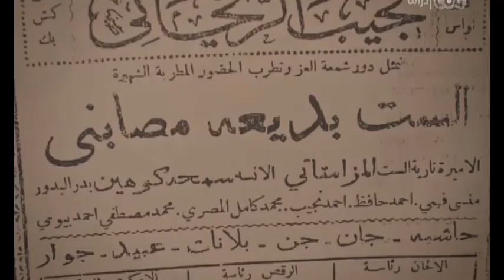27 - مسلسل الضاحك الباكى - الحلقة السابعة والعشرون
Actor_ Abdelfattah_Faragalla#
مسلسل_الضاحك_الباكى - الحلقة 27
عمرو عبدالجليل - رزان مغربى
تاليف محمد الغيطى
اخراج محمد فاضل
انتاج عين للانتاج الفنى - المتحدة للخدمات الاعلامية
تاريخ رفع الفيديو غير مدرج : 3/12/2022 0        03:20am
تاريخ نشر الفيديو علنــــــــى : 05/12/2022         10:00pm